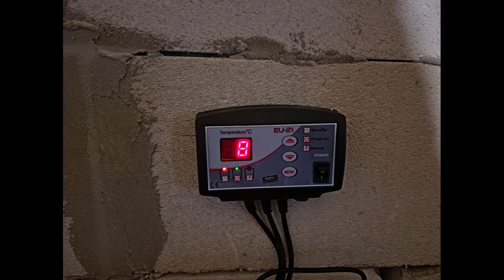📌Instalație încălzire cu cazan Woody, boiler termoelectric și radiatoare aluminiu - Instalații Vlog🔥